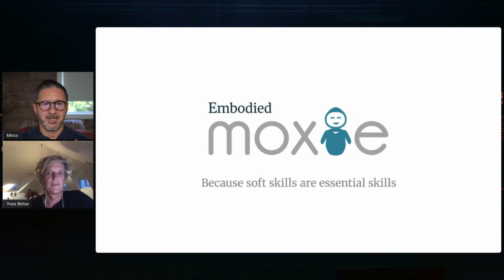S1E8 - Yves Bèhar, Humanize by design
Humanizing tech by Design with Yves Béhar – Moxie by Embodied

Mental problems among children worldwide are on the rise, as are the technologies to monitor and help people persuade their happiness. However, without humanizing technologies, we cannot improve our well-being, and designers can help.

This episode is in collaboration with DesignWanted.com